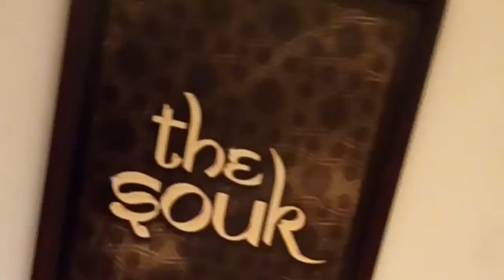burj khalifa and dubai fountain vlog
hey guyswelcome to my channel
this is my first ever vlog where i vloged a little while in dubai

xoxo
phillipians 4;13